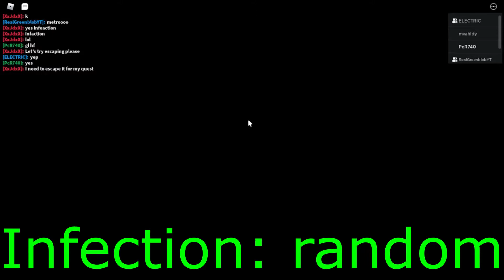The Haunting Quest Day 6 (Greenblob rage)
This was with Greenblob, JD, and Electric